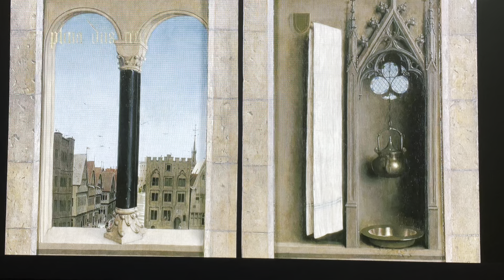Genter Altar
Der Genter Altar ist ein Flügelaltar in der St.-Bavo-Kathedrale (Sint Bavo) in der belgischen Stadt Gent. Er wurde von Jan van Eyck und wahrscheinlich dessen älterem Bruder Hubert van Eyck geschaffen und 1432 oder 1435 von Jan van Eyck in der Kathedrale – der damaligen Pfarrkirche Sint-Jans (St. Johannes) – aufgestellt.